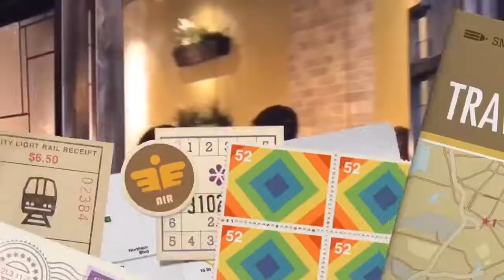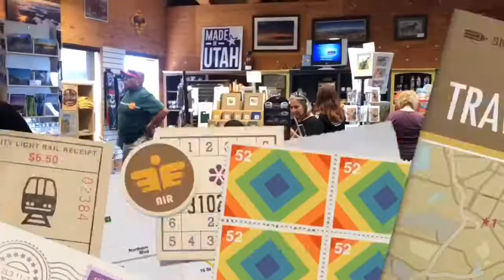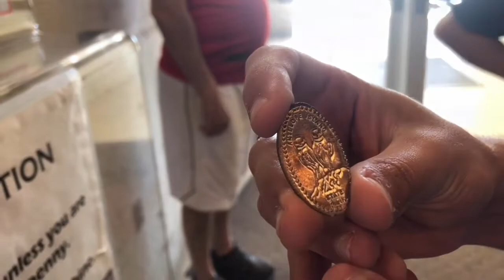ANTELOPE ISLAND | MAIS UMA AVENTURA